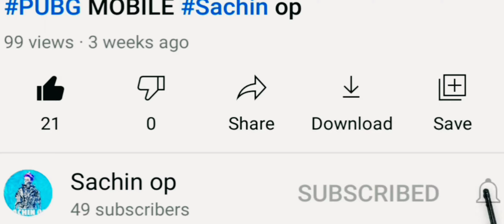PUBG MONATH VIDEO M24 OP